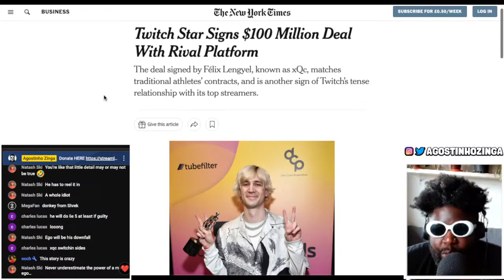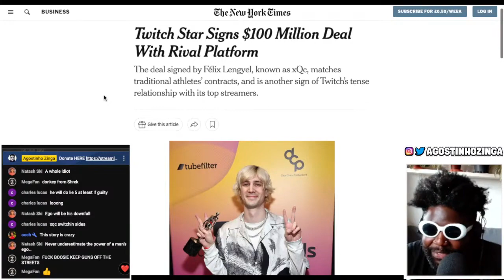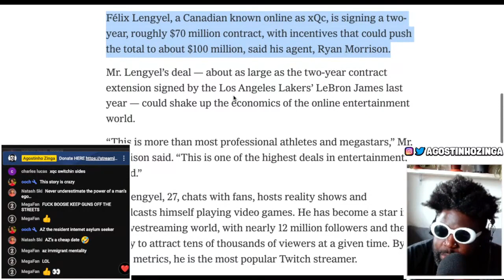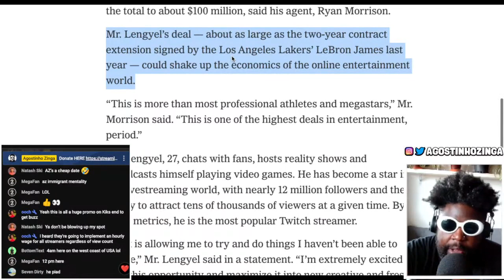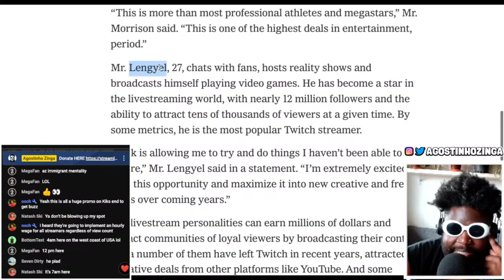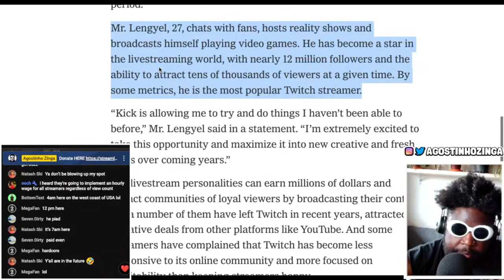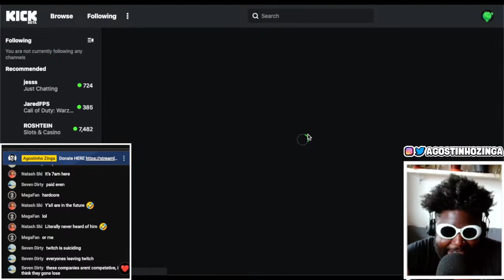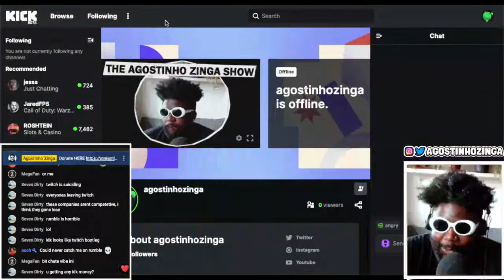Twitch star xQc signs $100 Million deal with Kick